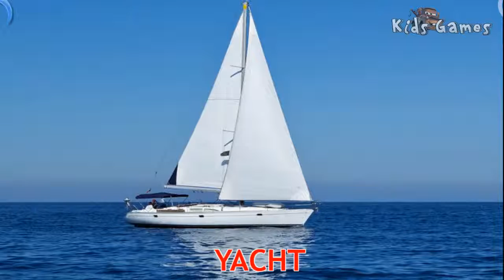The Kids Educational Video : Names and Sounds of Street Vehicles - Cars and Trucks